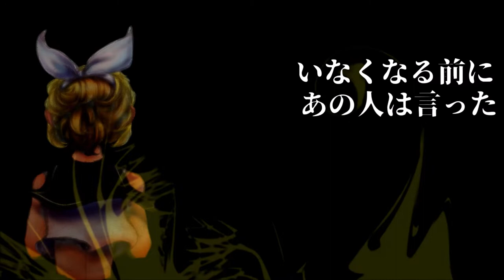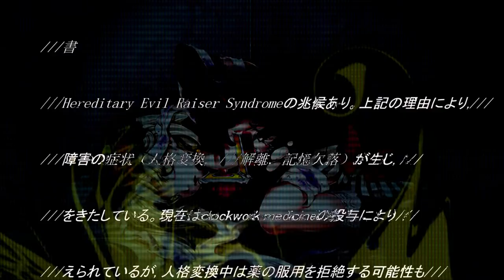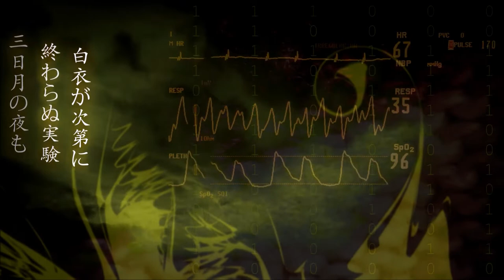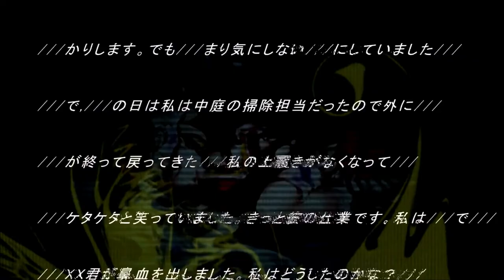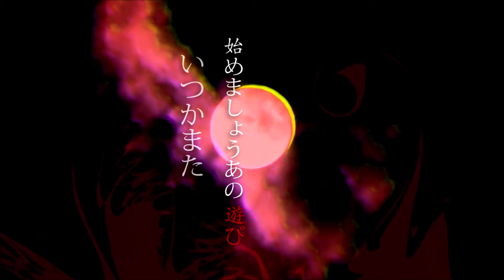【Rin Kagamine】 Full Moon Laboratory/満月の実験室 【English Cover】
The instrumental Yootna made for the song is absolutely beautiful